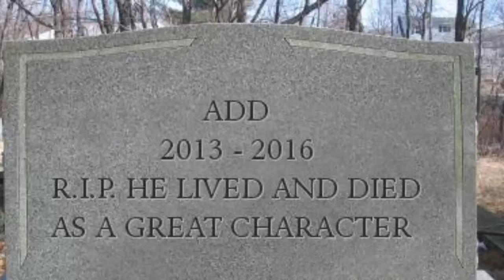[Elsword] Add finally nerfed !!! 12.04.2016( patch note link down below )